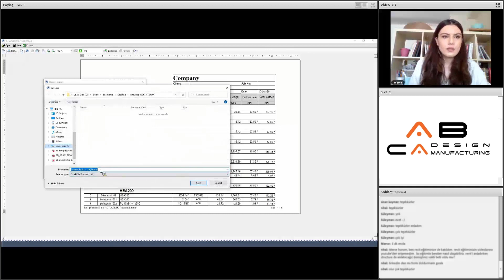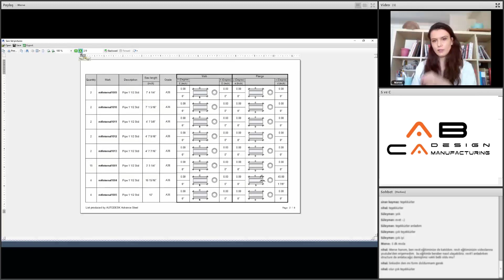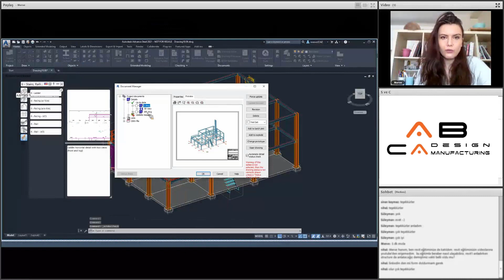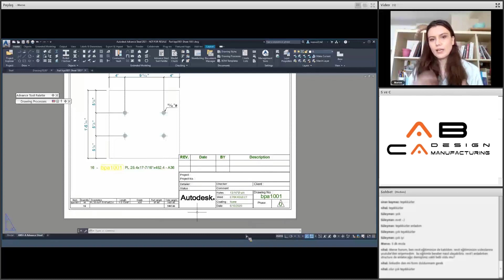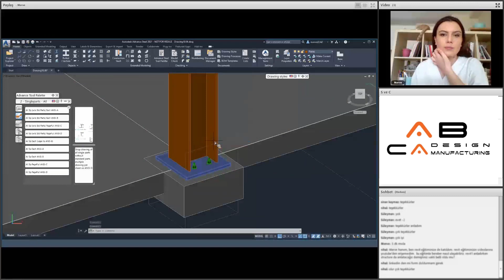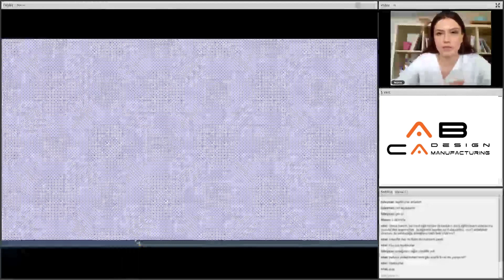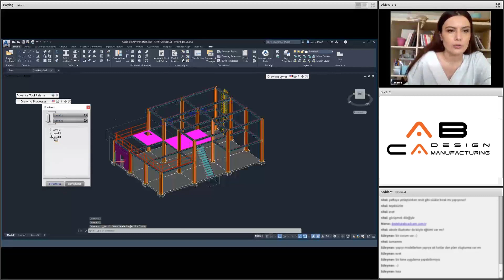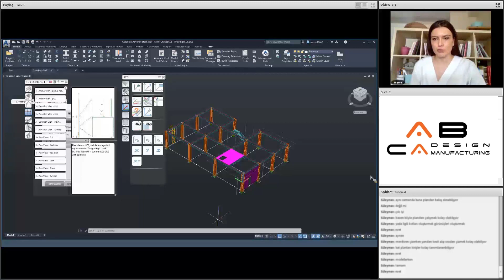Çelik Yapılarda Tasarımdan İmalata AUTODESK ADVANCE STEEL - 6. Ders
Eğitim konu başlıkları
Temel Kavramlar ve Tanıtım
Projeye Başlama ve Taşıyıcı Elemanlarla Çalışma
Yapısal Modelleme, Detaylandırma ve Bağlantı Oluşturma
Malzeme Listelerinin Oluşturulması
İmalat Çizimlerinin Oluşturulması
Doküman Yönetimi